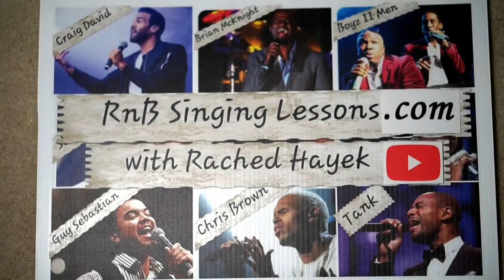Coach Reaction - Never Enough - 4TH IMPACT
Store: Sudio.com